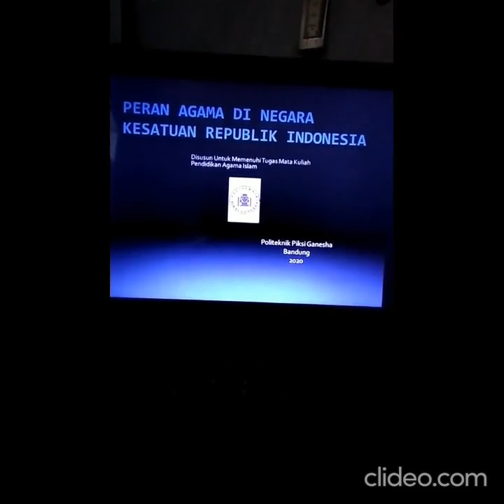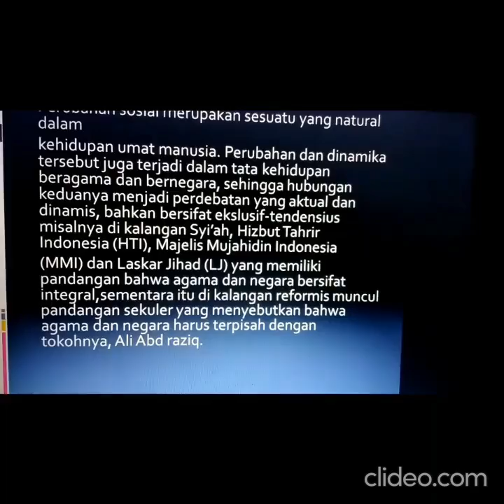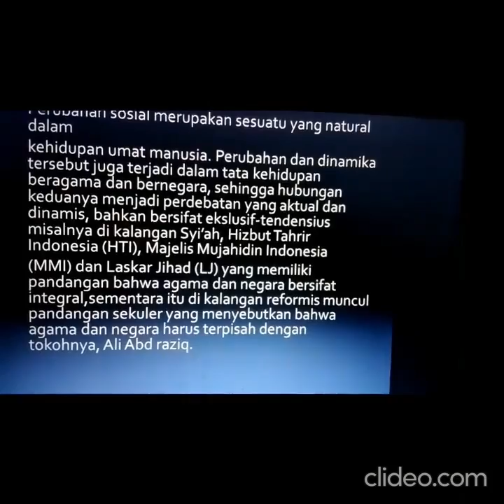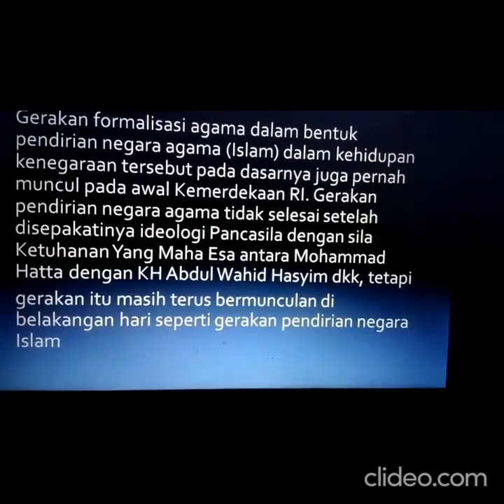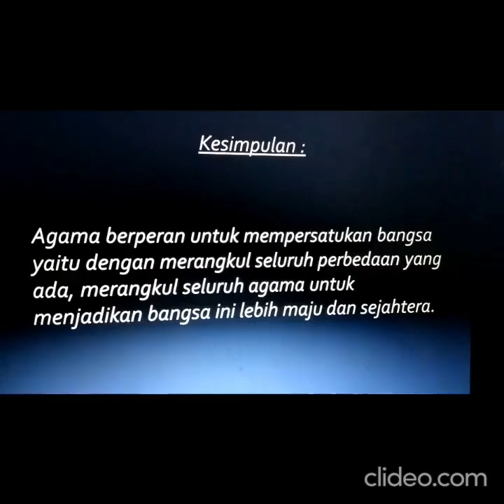PRESENTASI PAI "PERAN AGAMA DI INDONESIA" MRS-R31/20 PIKSI GANESHA (IMAS NURDIYANTI)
TUGAS MATKUL PAI
NAMA : IMAS NURDIYANTI
KELAS : MRS-R31/2O